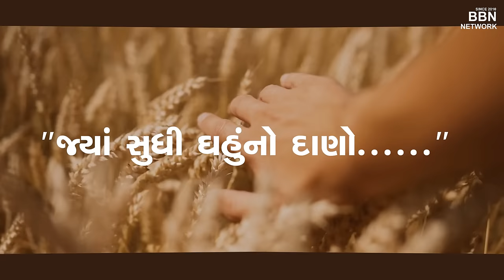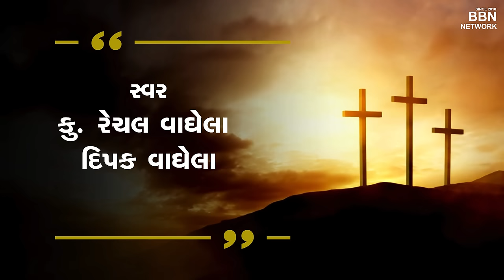તનડું ઘવાયેલ કોરડે રે | Tandu Ghaveyel korde re | તપઋતુ માટે ભજન | Christian Bhajan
તનડું  ઘવાયેલ કોરડે રે...પ્રભુ ઈસુના ક્રૂસ ઉપરના અંતિમ શુભ વેણ પર આધારિત કરુણ ભજન

તા. 24 March 2024 તાડપત્રના રવિવારે વડતાલ ચર્ચ ખાતે આપણી પવિત્ર આધ્યાત્મિક મુસાફરીમાં મદદરૂપ અર્થે રિલીઝ

સ્વર : કુ. રેચલ વાઘેલા તથા દિપક વાઘેલા

સંગીત : ભયલુ વડતાલ, રિધમ સ્ટુડિયો

પ્રોડયુસર  :  રેવ. ફાધર પિયુષ પરમાર એસ.જે.

ડિરેક્ટર : વિજય બીબીએન

ટેક્નિકલ સહાયક : ડેનિસ પરમાર, તુલીપ મેકવાન

તાડપત્રના રવિવારે પવિત્ર ખ્રિસ્તયજ્ઞ બાદ વડતાલ તાંબાના સભાપુરોહિત રેવ. ફા. રૂમાલદો દ્વારા " તનડું ઘવાયેલ કોરડે રે..." કરુણ ભજન રીલીઝ કરવામાં આવ્યું.

તહેવારનો પવિત્ર ખ્રિસ્તયજ્ઞ રેવ. ફાધર પીયૂષ પરમાર એસ.જે. દ્વારા અર્પણ કરવામાં આવ્યો હતો તેઓશ્રી પણ ટિમ તરીકે ઉપસ્થિત રહ્યા હતા. સતત માર્ગદર્શન અને આધ્યાત્મિક સલાહ અને સૂચન માટે તેમનો આભાર અને આ મંગલ ટાણે સહાયક સભાપુરોહિત રેવ. ફાધર પરેલ, બ્રધર દિનેશ તથા હેલપર્સ ઓફ મેરી મંડળના સાઘ્વીબહેનો તથા વડતાલ ધર્મવિભાગના શ્રધ્ધાળુઓનો ખુબજ આભાર બીબીએન ટીમના દીપકભાઈ વાઘેલાએ માન્યો હતો.

આ તસવીર અહેવાલ માટે નીચેની લિંક ઉપકર ક્લિક કરો. ફોન ચાર્જ કરી રાખજો, ઇન્ટરનેટ ચેક કરી રાખજો. તપઋતુના આગામી દિવસની ભક્તિમાં મદદરૂપ થવા આ ભજન આજે સાંજે રીલીઝ કરવામાં આવશે.

we are thankful to the original lysrics and composer of this bhajan.